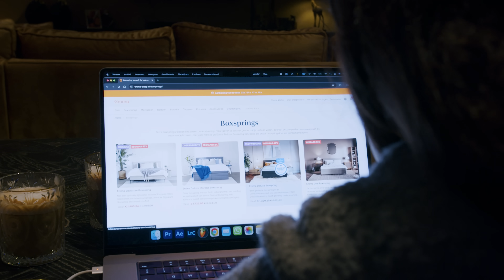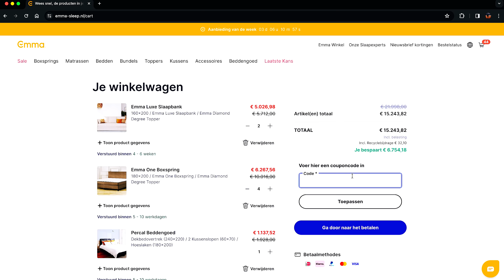Gender reveal SHOCK !! - Een nieuw leven met de Koertjes #04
In de vierde en laatste aflevering van dit seizoen komt Nordin terug van zijn vakantie in Thailand. Nog geen uur terug in het land en hij begint al over de, volgens hem, té naakte fotoshoot.
Channah & Nordin volgen een zwangerschapscursus die natuurlijk weer niet zonder slag of stoot gaat. Rumi & Tiger doen namelijk gezellig mee… Hiernaast brengt Channah een bezoekje aan het kamp om haar vriendin Tjalina te verrassen met cadeaus en een etentje. Ook komen ze erachter wat het geslacht van de baby gaat worden… wat denk jij dat het wordt?

Hierbij de link voor de heerlijke producten van Emma sleep en natuurlijk ook met een kortings code voor jullie! KOERTJES10